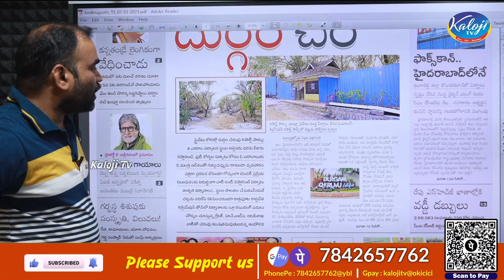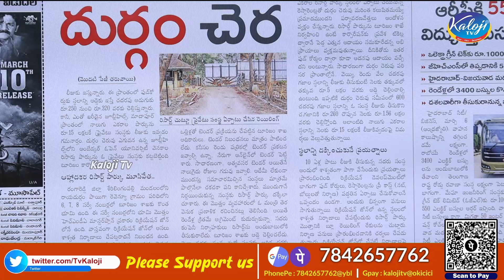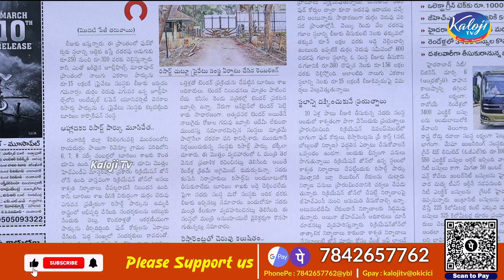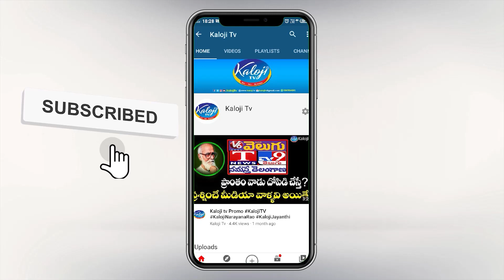దుర్గం చెరువును చెరబడుతున్న చిన్నదొర | Conspiracy Behind the Cable Bridge | KTR | Kaloji TV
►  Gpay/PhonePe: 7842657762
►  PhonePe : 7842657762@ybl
►  Gpay : kalojitv@okicici